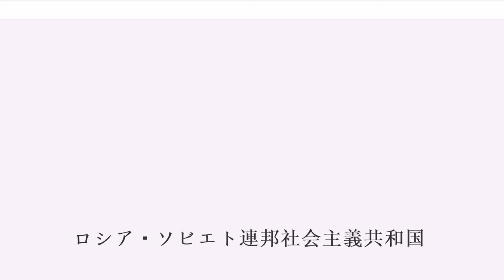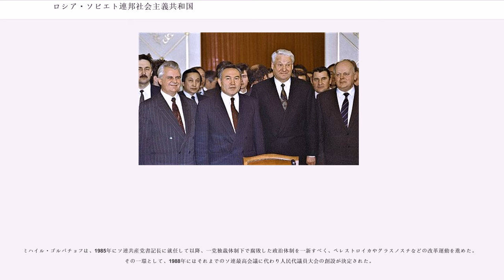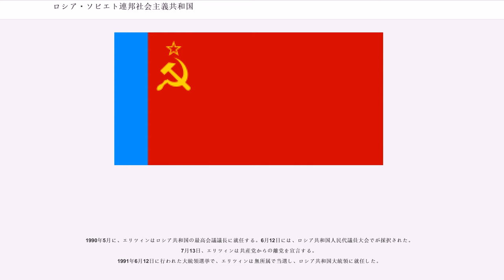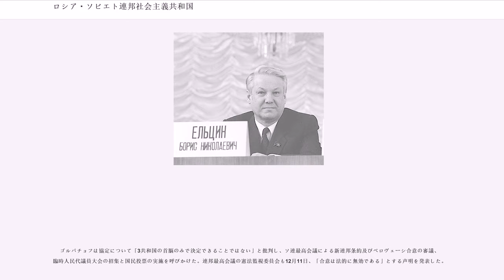ロシア・ソビエト連邦社会主義共和国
ロシア・ソビエト連邦社会主義共和国（ロシア・ソビエトれんぽうしゃかいしゅぎきょうわこく、、略称：）は、1917年から1991年まで存在していた、世界初の社会主義国家。

また、複数の自治共和国、自治州、自治管区や、その他の地方区画から構成されていた連邦国家でもある。

1922年以降は、ソビエト社会主義共和国連邦（以下「ソ連」）の構成国のひとつとなった。

現在のロシア連邦の前身国家に当たる。

1917年11月7日（旧暦10月25日）、ロシア社会民主労働党が分裂して形成された左派勢力ボリシェヴィキは、十月革命を引き起こしてロシア臨時政府を打倒。11月9日にソビエト社会主義ロシア共和国として成立した。

ロシア内戦を経て、1922年、ロシア共和国、ザカフカース社会主義連邦ソビエト共和国、ウクライナ社会主義ソビエト共和国、白ロシア・ソビエト社会主義共和国の4ヵ国によってソ連が成立した。

面積、人口共にソ連構成国では最大であった。

ソ連構成共和国の中で唯一独自の国歌を持たず、ソビエト連邦の国歌を使用していた。

正式名称は、' である。略称は '。

日本語では、ロシア・ソビエト連邦社会主義共和国と表記する。また、ロシア・ソビエト社会主義連邦共和国とも訳される。

通称はロシア共和国、あるいはロシア連邦共和国だが、ボリシェヴィキによって立ち上げられた国家であることから一部ではボリシェヴィキ・ロシアと称される場合がある。

国名にある「ソビエト」（）とは、「評議会」という意味である。

英語での表記は、Russian Soviet Federative Socialist Republic であり、略称はRussian SFSR（ロシアSFSR）、またはRSFSR。

なお、1917年の建国時の国名は、ソビエト・ロシア共和国 (; "Sovetskaya Rossiyskaya Respublika")であった。

1918年7月19日、ロシア共和国憲法の制定により、ロシア社会主義連邦ソビエト共和国（）へ改称。この国名は1936年まで使用された。

間接代表制を拒否し、労働者の組織「ソビエト」（協議会、評議会）が、各職場の最下位単位から最高議決単位（最高ソビエト）まで組織されることで国家が構成されていた。

ただし、ソビエト制度が有効に機能した期間はほとんどないに等しく、ソビエトの最小単位から最高単位まで全てに浸透した私的組織（非・国家組織）であるソビエト連邦共産党（以下「ソ連共産党」）が全てのソビエトを支配した、一党独裁制の国家であった。党による国家の各単位把握およびその二重権力体制はしばしば「党-国家体制」と呼ばれている。

他のソ連構成共和国と異なり、長い間共和国単位の共産党組織を持たず、ソ連共産党が直接指導にあたる、いわばソ連の「本土」とでも言うべき存在だった。ソ連末期の1990年6月に、ソビエト連邦共産党のロシア共和国支部という位置づけで、ロシア・ソビエト連邦社会主義共和国共産党（以下「ロシア共産党」）が設置された。

最高国家権力として成立当時は、全ロシア・ソビエト大会およびロシア中央執行委員会が設置されていた。その後、ソ連成立にともない、ソ連全体を統括する最高国家権力機関であるソビエト連邦ソビエト大会、およびソ連中央執行委員会へ移行。1936年制定のソ連憲法により、ソ連最高会議へ変更された。

1937年に制定されたにより、ロシア共和国内にも最高会議が設置されたものの、ソ連最高会議の決定した内容を追認する機関であった。また、ロシア最高会議幹部会議長（ロシア共和国国家元首）はソ連最高会議幹部会の副議長を兼任する慣例となっていた。

そのため、ソ連は連邦制を採るものの、実際は各構成国がソ連の国家権力に従う、中央集権体制であった。特にソ連共産党が直接指導していたロシア共和国は、ソ連内で長らく形骸化した存在であった。

その後、ソ連末期の1990年初頭になってからは、ボリス・エリツィンら急進改革派が台頭し、主権宣言を行うなど、ソ連内で急激に影響力を持つようになった。最終的にはソ連崩壊ならびにロシア連邦の成立へ至ることになる。

1922年以降は、連邦国家であるソ連の中に連邦国家のロシア共和国が含まれ、さらにその中に共和国等があるという、奇異な国家構成を採っていた。

1991年のソ連崩壊時点で、16の共和国（自治共和国含む）、自治州、自治管区とその他の地方区画から構成さ...